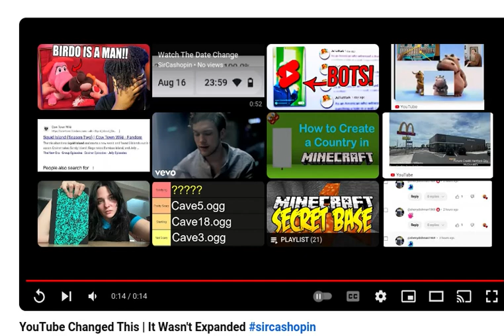A YouTube Short As A Full Length Video